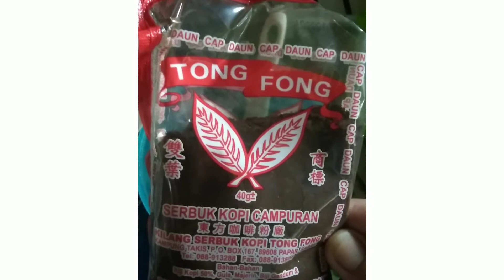21 Jun 2022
serbuk kopi yg banyak dijual,👍